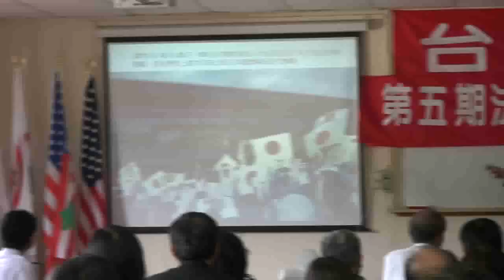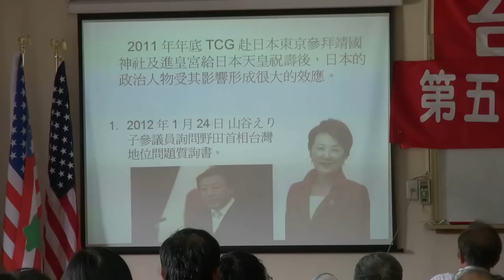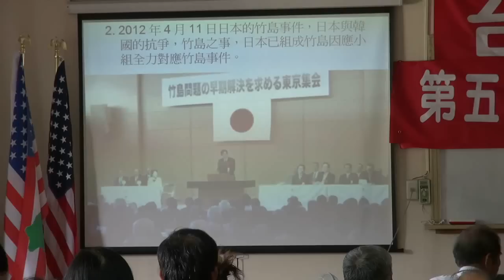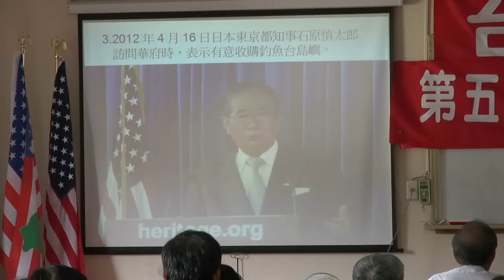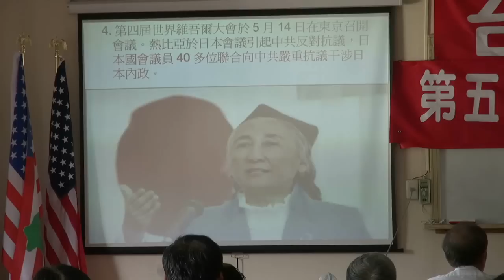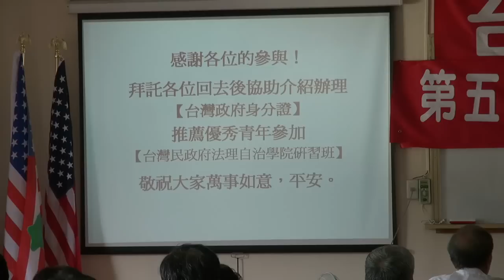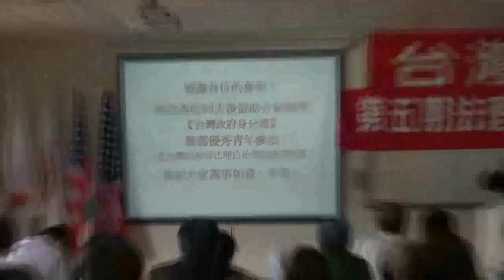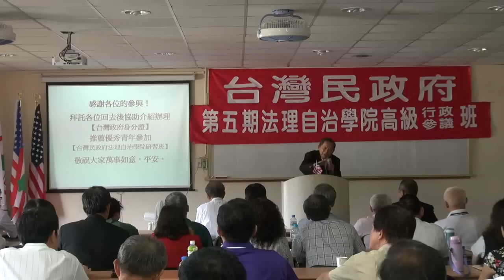120527-14-閉幕詞-張文彥-蔡吉源-台灣民政府第五期高級行政參議班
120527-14-閉幕詞-張文彥-蔡吉源-台灣民政府第五期高級行政參議班